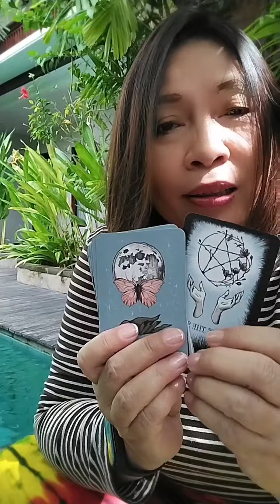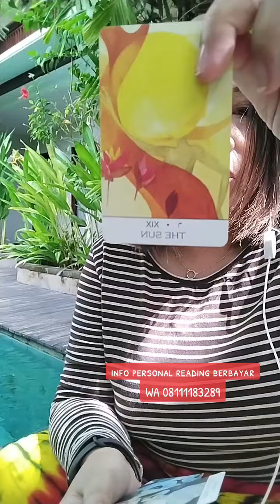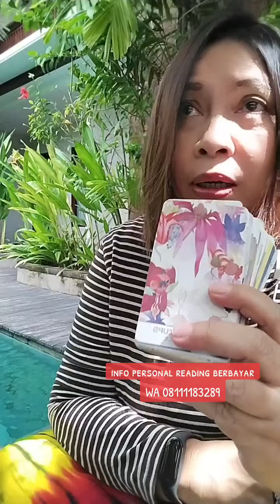Pesan Yang Harus Kamu Dengar Hari Ini